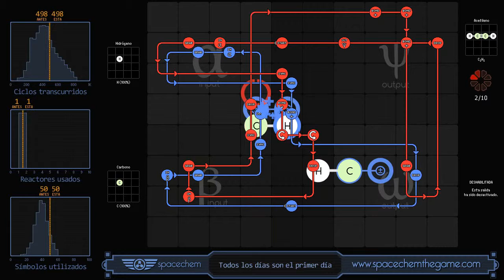SpaceChem = Danopth - Todos los dias son el primer dia (solucion)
Mi solución del planeta 3 parte 1 de SpaceChem